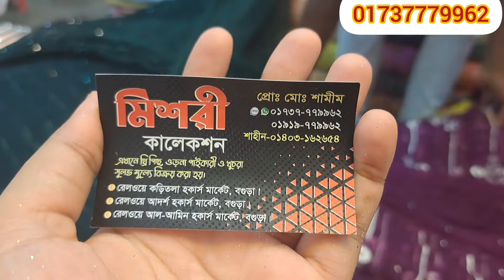৪০০ টাকা গজের কাপড় পেয়ে যাচ্ছেন মাত্র ২০০ টাকায় ধামাকা অফার সীমিত সময়ের জন্য ❤️❤️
৪০০ টাকা গজের কাপড় পেয়ে যাচ্ছেন মাত্র ২০০ টাকায় ধামাকা অফার সীমিত সময়ের জন্য ❤️❤️